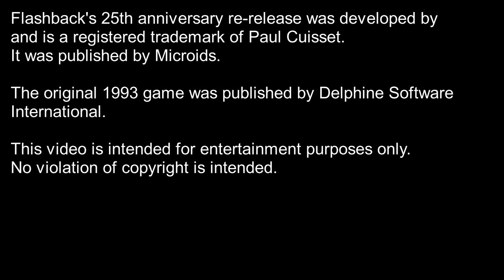Flashback (Level Six) - Squire Richard's Largely Taciturn let's play thereof.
Uuuuuuuuuurrrrrrrrgh. (Scenic though.)

Flashback's 25th anniversary release, as shown here, was developed by and is a registered trademark of Paul Cuisset and was published by Microids.

The original 1993 game was published by Delphine Software International.